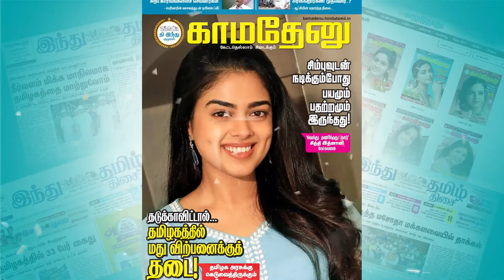Doctor Jeyarani Kamarj: Pre-Ejaculation முறை கருத்தரிப்பு நிகழாமல் தடுக்குமா? SexualLife, Ejaculate